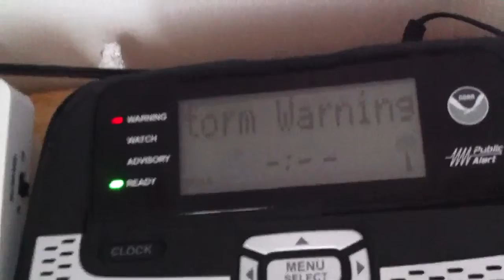Severe Thunderstorm Warning - EAS #102